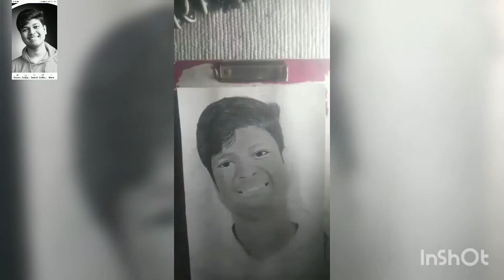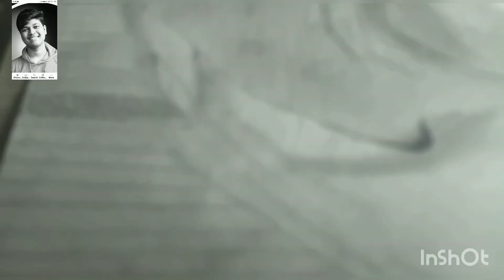Subhajit bhai ki drawing